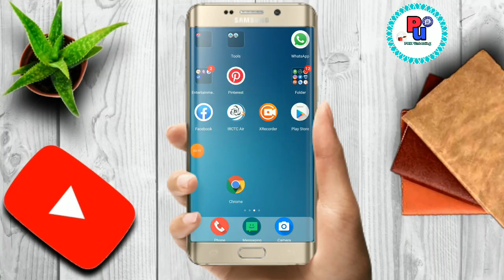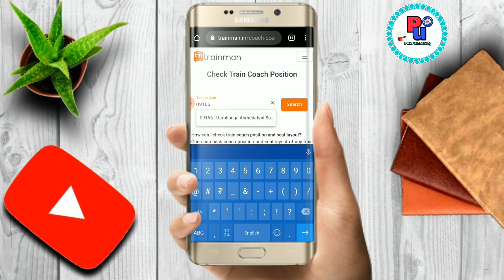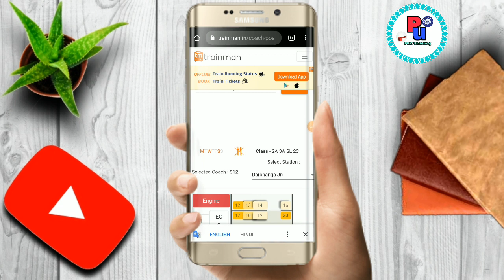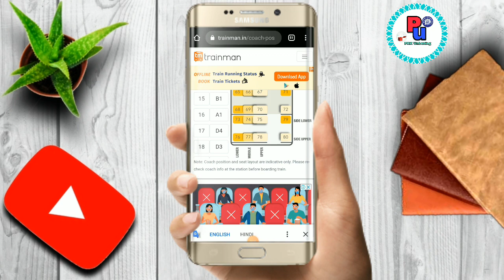ट्रैन का डिब्बा आगे-या पीछे लगेगा कैसे पता करे/Train Choch information/Train me ap ka coach Kahan la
Hi Dosto Ap Sabhi Ka Humre YouTube Channel swagta he ap dekh rahe PRK UNBOXING Dosto Aj ki videos mai baat kargi ki  train ka kaun sa coach engine ke pass lagega aur kaun sa coach guard ke pass Jaane jankari video mein Puri jankari Hindi mein video  ko pura dekho or ap ko sab samjh a jayga Agar Ap Ko Humra Video Pasand Aye Or Ap Ki Help  Hui Ho To Videos Ko Like Or Humre Chenal Ko Subscribe Jarur Karna Bhi Ap Loga Or Video Ke Reletiba Ap Ka Koie Sawal Ho To Video Ke Niche Cament Box Me Cament Jarur Karna Me Ap Ko Replay Jarura Karuga Thanx For Waxing Jay Hinda Bande Matarm

# PRK Unboxing

Website link. https://